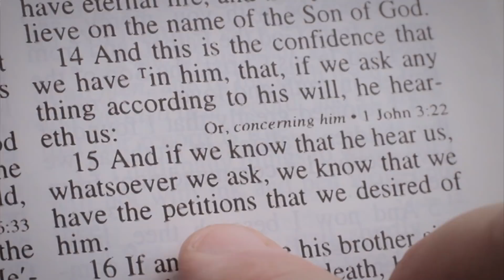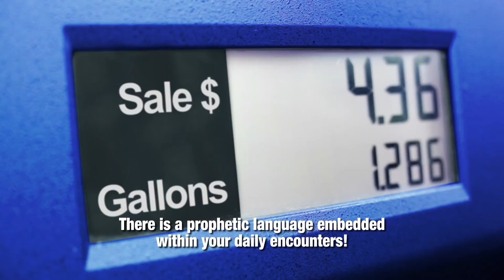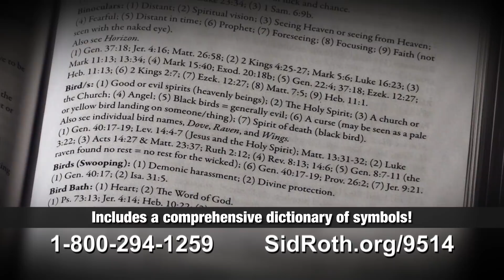Adam Thompson | Something More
Adrian Beale and Adam Thompson say God’s prophetic symbolism flows through your daily life — as signs, symbols, names and numbers. That intriguing conversation relates to you and your destiny! So search it out.